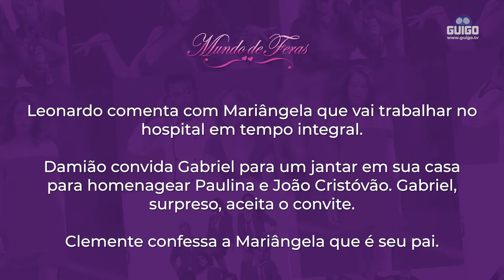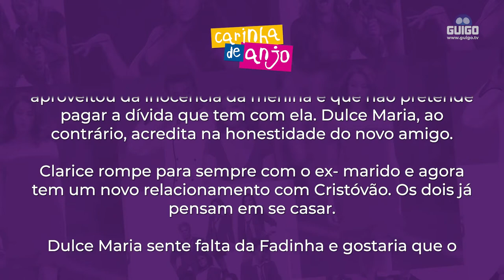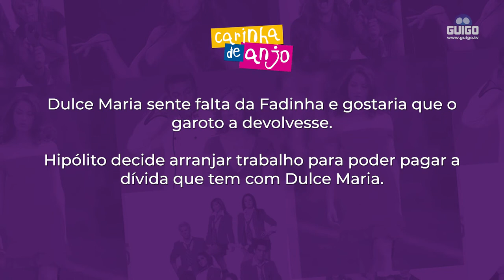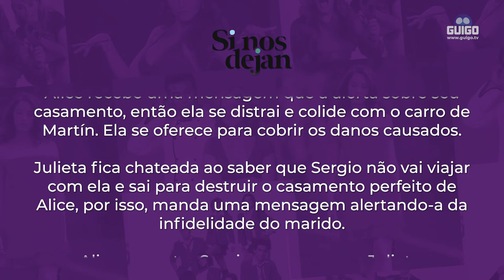Resumo da semana: veja as bombas das novelas mexicanas na Guigo TV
Tem muita novidade chegando nas tramas que estão no ar pela Guigo TV nos canais TLN Network, Las Estrellas, SBT e RecordTV. E além disso, tem conteúdo para todos os gostos e idades. Lembrando que hoje tem estreia de "Alborada" no canal Las Estrellas, novela que tem como protagonista nossa amada Lucero! ​

Clique aqui e acompanhe os clássicos e novelas inéditas pela Guigo TV